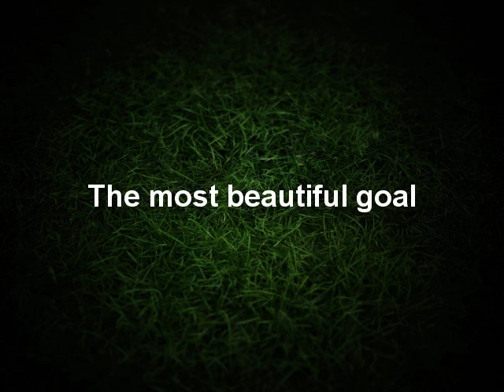The most beautiful goal (Vladimir Gerassimov, FC Ajax Lasnamae)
FC AJAX LASNAMÄE 3 : 2 JK Jõhvi ORBIIT

The most beautiful goal, Vladimir Gerassimov, FC Ajax Lasnamae, JK Orbiit jõhvi, best goal, FC AJAX, Jalgpall, Aastalõpu, Aastalõputurniir 2010, Esiliiga,